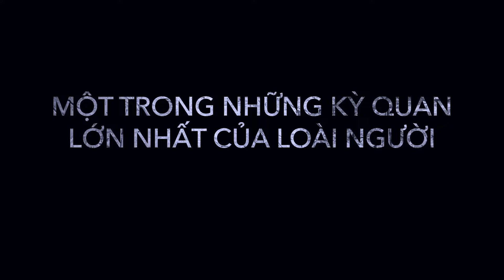The Great Wall TỬ CHIẾN TRƯỜNG THÀNH trailer